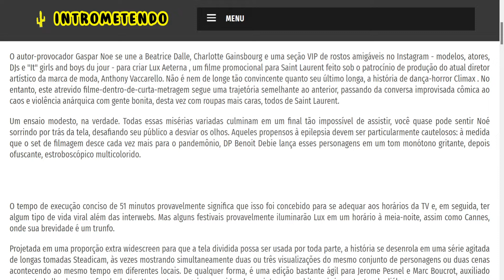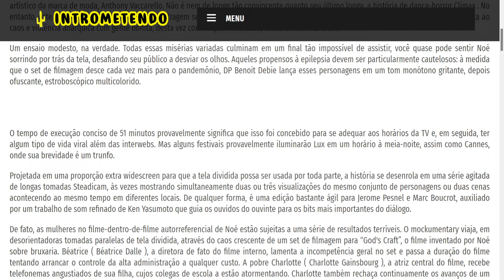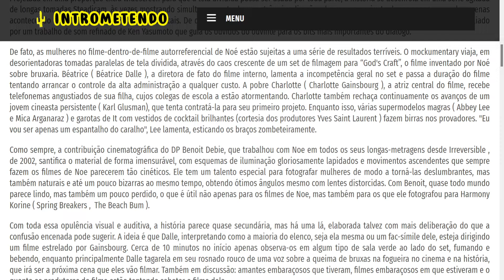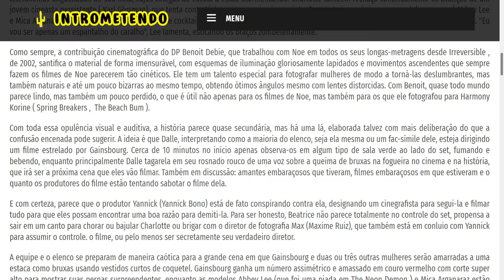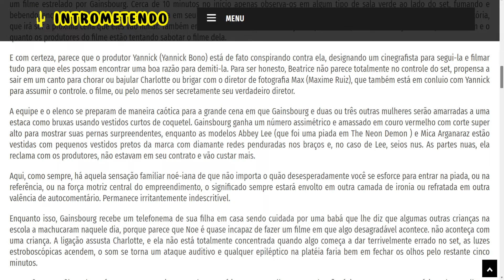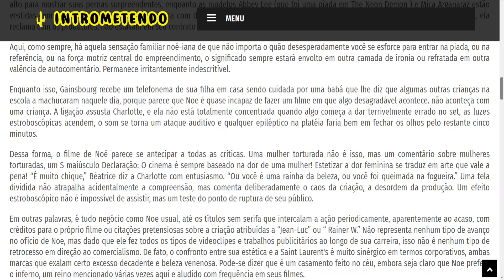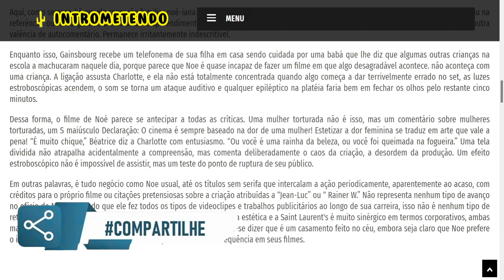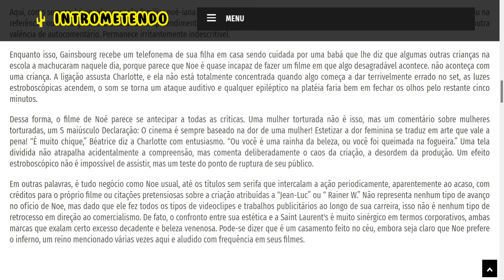Lux Æterna (2022) - Crítica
O autor-provocador Gaspar Noe se une a Beatrice Dalle, Charlotte Gainsbourg e uma seção VIP de rostos amigáveis ​​​​no Instagram - modelos, atores, DJs e "It" girls and boys du jour - para criar Lux Aeterna , um filme promocional para Saint Laurent feito sob o patrocínio de produção do atual diretor artístico da marca de moda, Anthony Vaccarello. Não é nem de longe tão convincente quanto seu último longa, a história de dança-horror Climax . No entanto, este atrevido filme-dentro-de-curta-metragem segue uma trajetória semelhante ao anterior, passando da conversa improvisada cômica ao caos e violência anárquica com gente bonita, desta vez com roupas mais caras, todos de Saint Laurent.